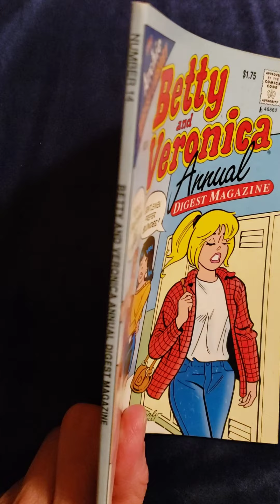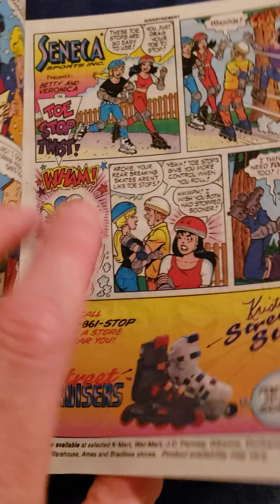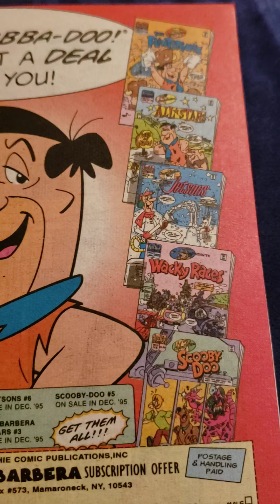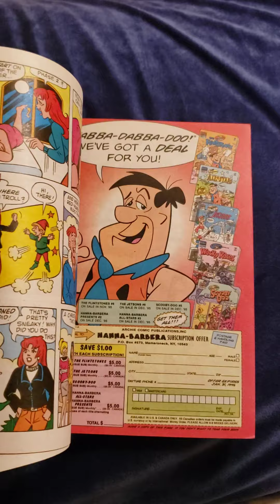Betty and Veronica Annual Digest Magazine No. 14 1996 comic book Archie Comics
February 1996